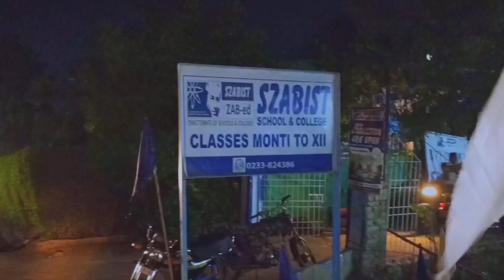TIKKA+PARATHA🤤 || bohat maza aya aj, itna dino se bohat masroof tha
Recommend by👇👇
Bohat maza kia ay hyyyyyyyy tikkka + paratha🤤🤤🤤🤤🤤